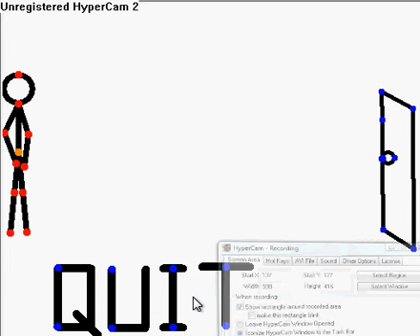game part 1